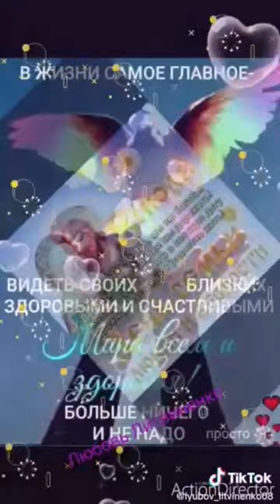9 июля 2022 г.